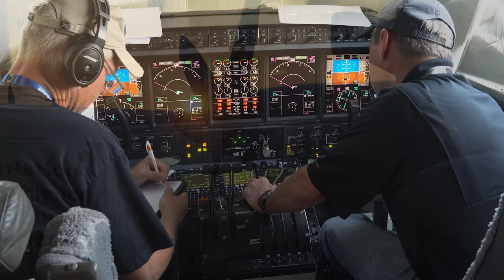Preview of "Catcher in the Sky: A Tale of Modern Day Science, Research, and Aviation"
This short video previews NCAR scientist Christina McCluskey's and NCAR chief pilot Scotty McClain's Explorer Series talk entitled "Cather in the Sky: A Tale of Modern Day Science, Research, and Aviation."

Dynamic clouds cover Earth every day and are critical to life as we know it. Clouds impact our day-to-day lives by providing us with fresh water and shading us from the sun. Amidst the beautiful landscapes of clouds in the sky are many physical and chemical processes that play an incredibly important and complex role in Earth’s climate system. Researchers use many tools to study clouds, including airplanes suited out with scientific instrumentation. McCluskey and McClain will share insights on studying clouds, scientific instrumentation aboard specialized science aircraft, and being a pilot during field campaigns.